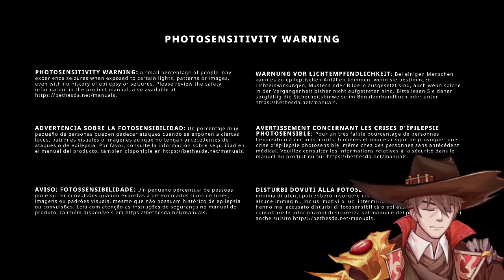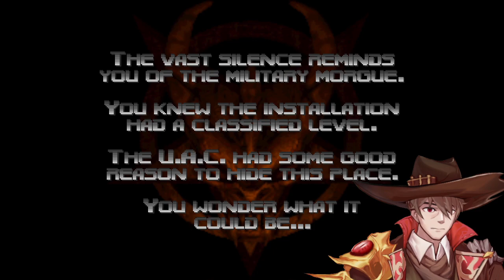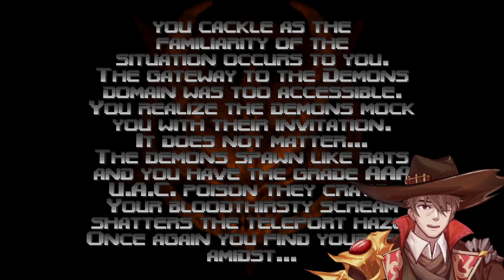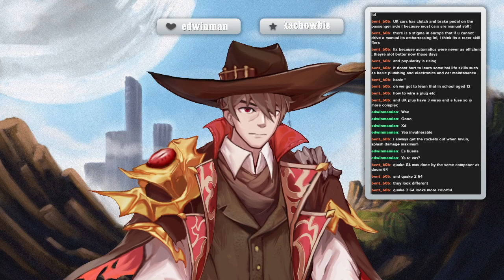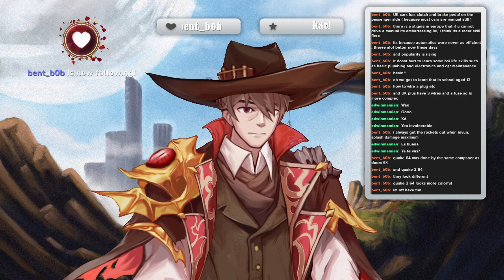[DOOM 64] Doom Guy just can't catch a break, can he?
VOD of Twitch stream from 1/8/2024.